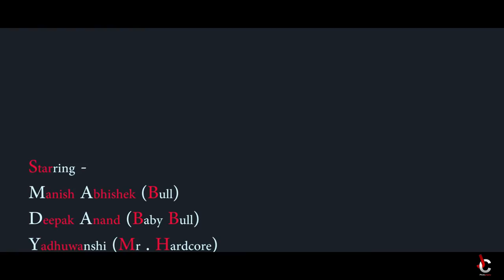The Crew | Don't Watch | This will change your life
This video is about to motivate you and force you to hit the gym. I edited this video in Adobe Premiere Pro and intro is made in Adobe After Effects. This is my First Video So guys I hope you enjoy it and Get motivated For this New Year.

Music From - :
FreeBackgroundMusic
Ben Vanderbosch -